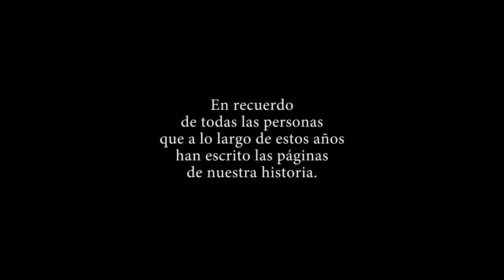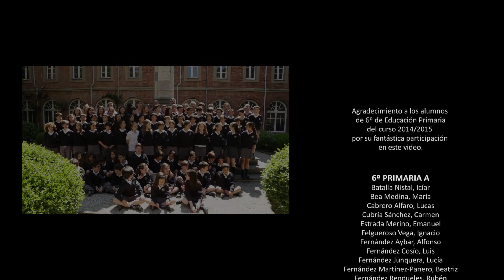125 aniversario Colegio Inmaculada Concepción de Gijón